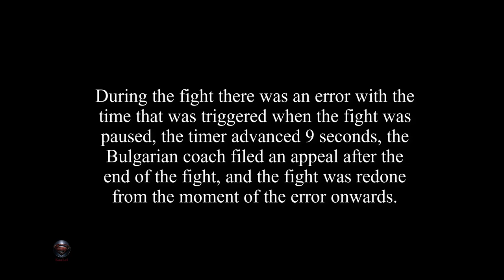[CONTROVERSIAL FIGHT] Ivet Goranova vs Anzhelika Terliuga | World Championships Budapest 2023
🔻Important Links🔻
Be a donor: By being a donor you will be helping to maintain my Karate outreach work.

SMAI Karate Gi Kata WKF Approved

SMAI Karate Gi Kumite WKF Approved

WKF approved SMAI gloves

SMAI WKF Approved Shin and Foot Protector

Arawaza Onyx Zero Gravity Kumite Karate suit Gi 5oz

Arawaza Crystal 13oz pesado Kata Karate suit Gi-Artes Marciais aprovado

Arawaza Paratibia/Piede protezione Approved WKF colore rosso o blu

Arawaza Guanto Karate protezione per Kumitè Approved WKF colore rosso o blu

Tokaido Karateanzug Kata Master Athletic (WKF)

Tokaido Karate Gi, aprovado Tokaido Kumite Master 2 uniforme

Tokaido Karate Tokaido (AO) Competição Sparring Gear Set

Tokaido Karate Tokaido Competição Sparring Gear Set

Description:
The purpose of this channel is to promote Karate sports competitions worldwide and contribute to the growth of World Karate as a sport and martial art.